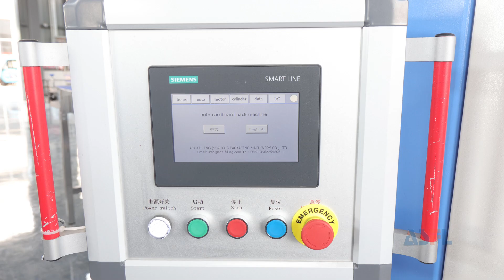Automatic beverage carton packaging machine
The machine is adapted to servo location, PLC controlling, auto operation, main drive adapted to import motor drive, multi-degree rotation via a chain, chain wheel speed regulator, etc. lt auto degree is high, reliable controlling, easy to adjust, intelligent manipulation ect advantage, can widely use for beverage, biochemistry, food, medicine, etc industry, can do all kind of tin and bottle second-time package, can match with auto filling production line.